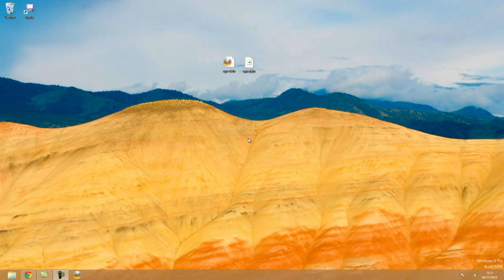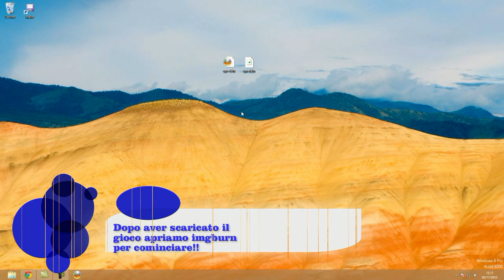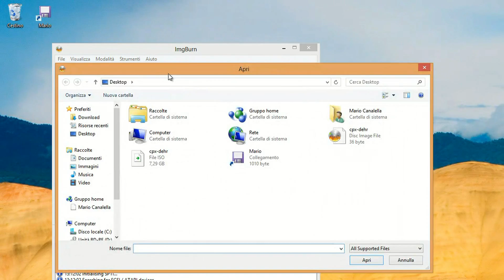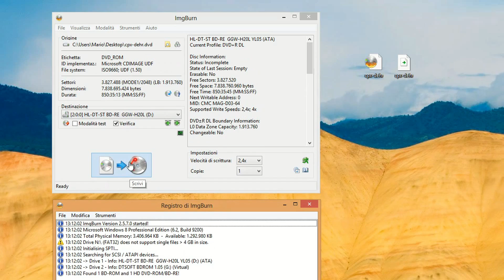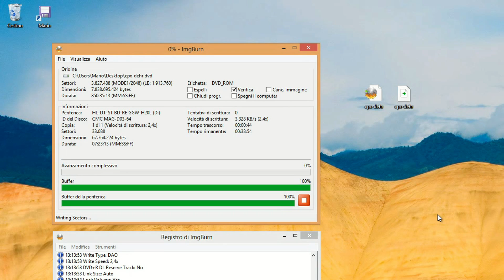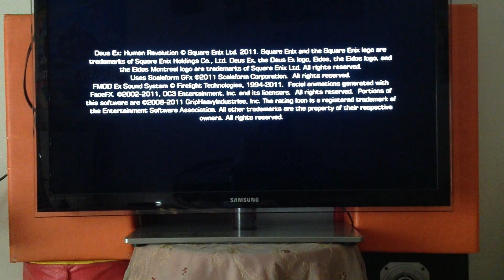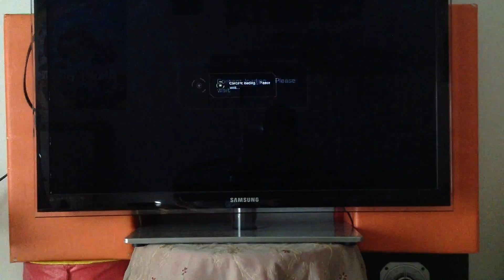[GUIDA] Masterizzare Giochi XBOX 360 XGD2 con Imgburn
Con questa guida vi mostreremo come masterizzare un gioco XBox 360 con la protezione XGD2. Tutti i giochi rilasciati prima di Settembre 2011 sono XGD2 con grandezza del file da 6 a 7.8 Giga.